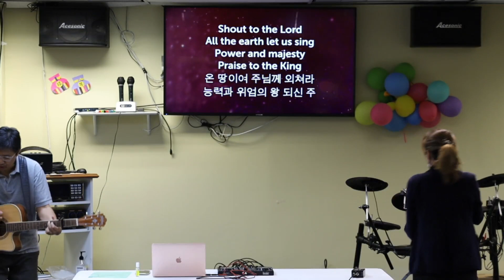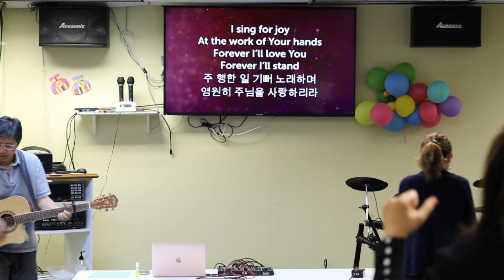02/26/23 Honolulu Outpouring with Song Bae - GRC Sunday